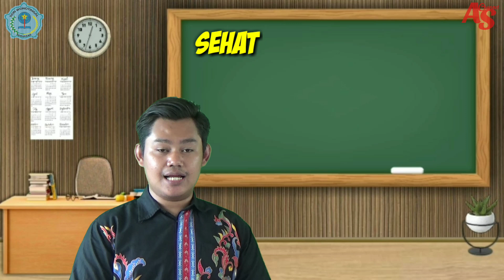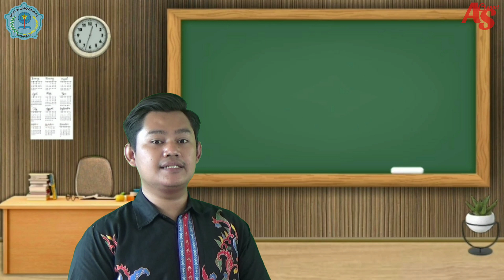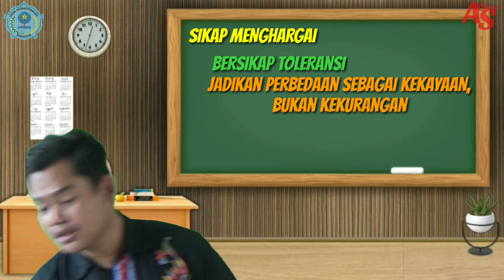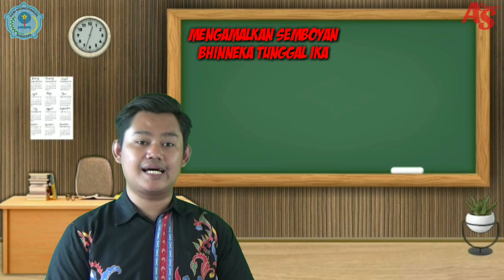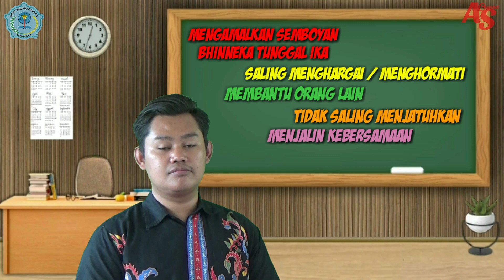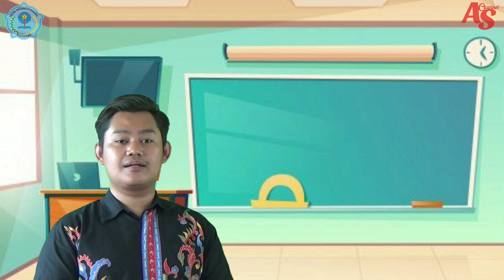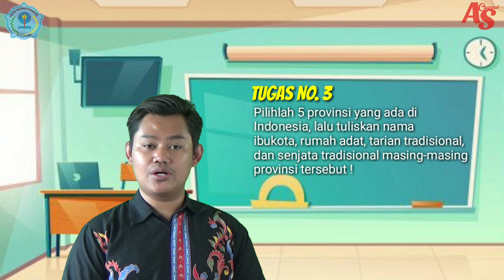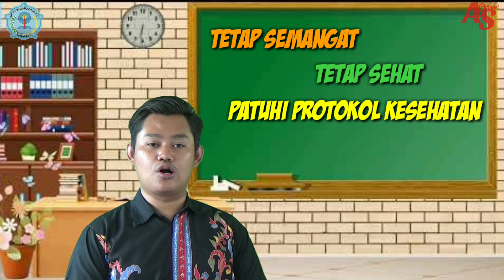Pembelajaran Tematik Kelas 4 Tema 1 Sub Tema 1 Pembelajaran 4, 5, dan 6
Assalamualaikum wr.wb.

Video pembelajaran sederhana kali ini saya unggah di Youtube karena keterbatasan penyampaian apabila dikirim melalui WhatsApp Group.

Simak videonya sampai habis ya, karena akan ada tugas yang harus dikerjakan.

Terima kasih
Selamat belajar anak-anakku siswa dan siswi SDN Wonotingal.

Wassalamualaikum wr.wb.